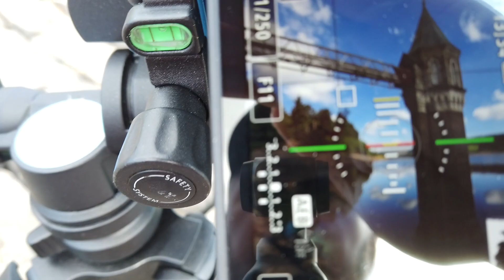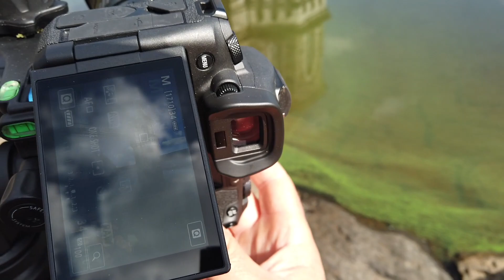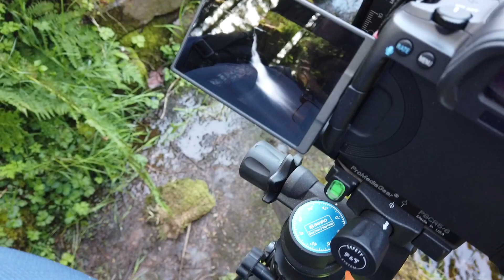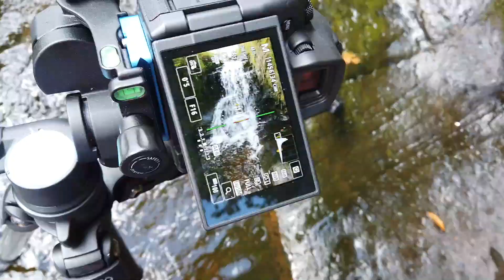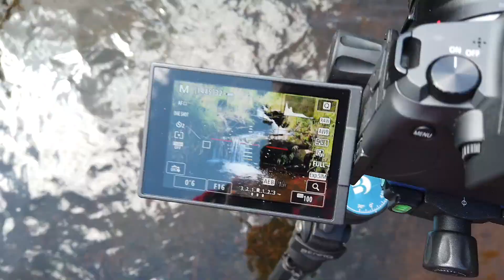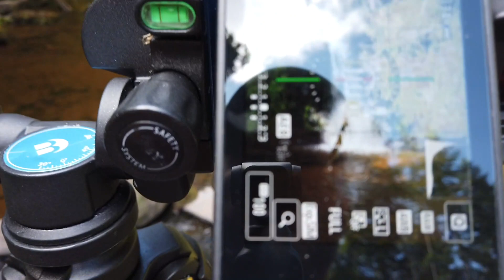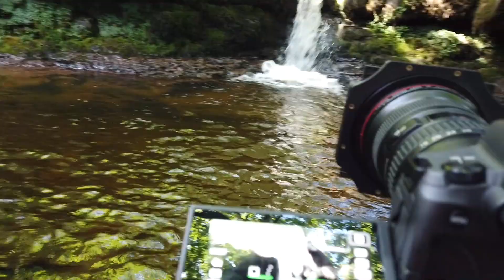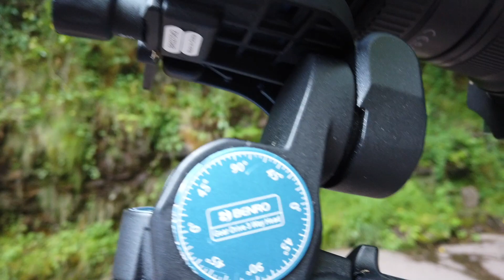Exploring The Blaen y Glyn Uchaf Waterfall Trail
Short waterfall walk near northend of Talybont Reservoir below Cerrig Edmwnt. An interesting walk, which seems to be rather seasonal, in the sense that during a dry period, so especially in the summer months, the river is passable, but in rainy periods, it is rather difficult to cross the river and therefore you may have to traverse higher up the valley to find a rock to hop over to the other side.

This trail offers lovely view of the waterfalls. Though this trail is relatively easy-going down to the different waterfalls, it can certainly be muddy at different places and quite rocky. Once at the bottom, it is truly fantastic to be by the waterfalls. Great for kids too.

Make sure to have appropriate footwear and clothing and to take food and refreshments. You may also want to bring a spare set of clothes to change into before getting back in the car afterwards, especially if it's been raining so there is a higher chance of it being muddy. Enjoy!